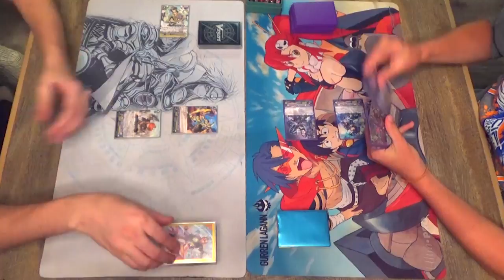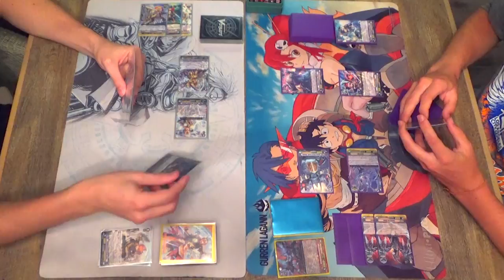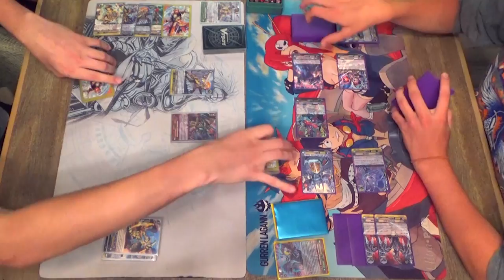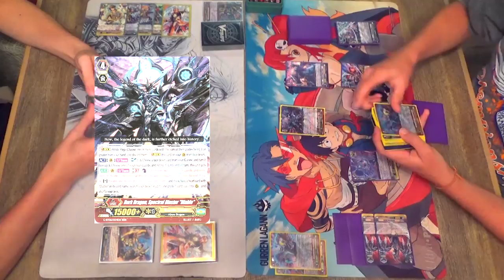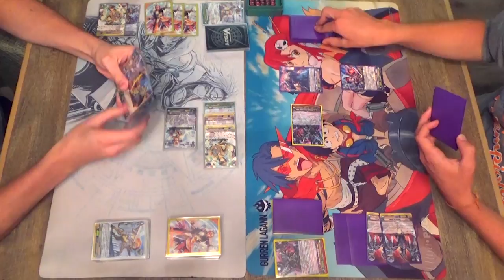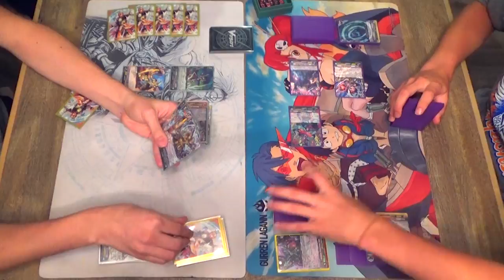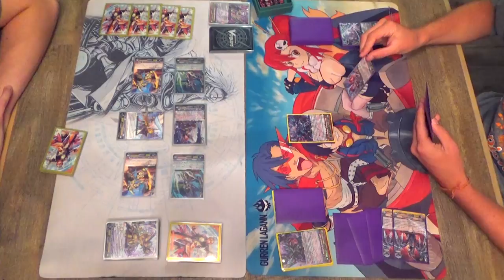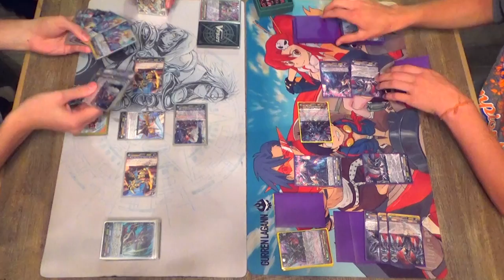MATCH! Gold Paladin (Gurguit) Vs. Shadow Paladin (Luard) FINAL GAME! Cardfight!! Vanguard G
Nexus Corps Matchup!: Final fight between Gold Paladin (Richard) Vs. Shadow Paladin (Miles)!